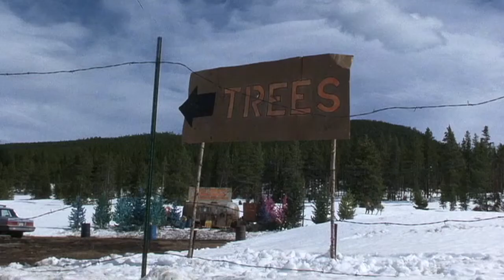National Lampoon's Christmas Vacation Tribute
It's that time. National Lampoon's Christmas Vacation is here.